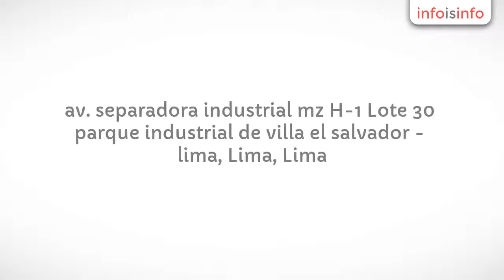Refractarios en Lima - REFRACTARIOS ARNABRI SAC - InfoIsInfo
REFRACTARIOS ARNABRI SAC, Refractarios en Lima. Más Información

Somos Refractarios Arnabri S.A.C., una empresa con amplia trayectoria en la fabricación de productos refractarios silico aluminoso y alta alúmina.

Nuestra empresa es una industria peruana dedicada a la fabricación de productos refractarios. Fue fundada en el año 1999, en el rubro de refractarios como ladrillos, morteros, castables, plásticos, aislantes, hornos  de pizza, horno de pan y todo tipo de hornos domesticos e industriales, etc. contando con planta propia de producción.

Contamos con los mejores profesionales para garantizar la calidad de nuestros productos.

En Refractarios Arnabri S.A.C. tenemos para usted: Ladrillos Refractarios silico aluminoso y Alta Alumina
Ladrillos Aislantes K-23  y  K-26
Mortero Refractario
Castable Refractario
Manta de fibra Ceramica
Manta de fibra de vidrio
Pasticos o masa refractaria
Hornos refractarios a Leña para pan pizzas, etc

Nuestra empresa tiene para usted  los mejores servicios:
asesoria en el uso de refractario.
cosntruccion de hornos caseros a lena tipo  iglu
contruccion y reparacion de todo tipo de horno industrial
contruccion y reparacion de chimeneas , parrillas, etc
En Refractarios Arnabri Contamos con los mejores profesionales para garantizar la calidad y servicios de nuestros productos.